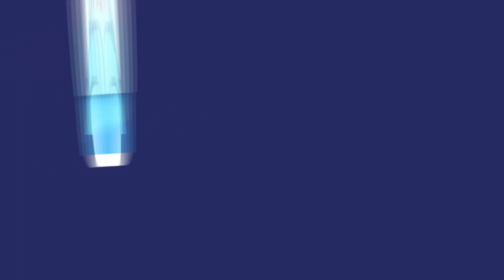Muhadjili tuzamwakirana yombi || Rayon Sports ntabwo yakoze neza -Afande Moubarak